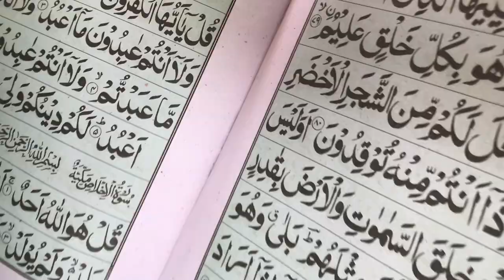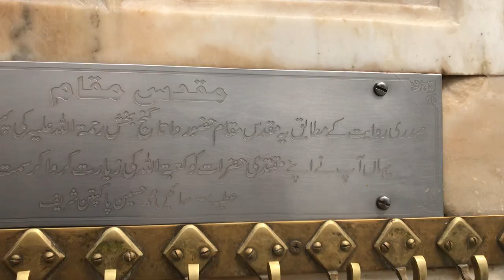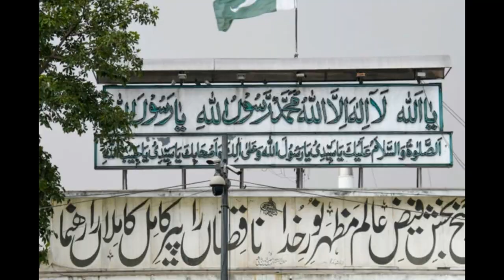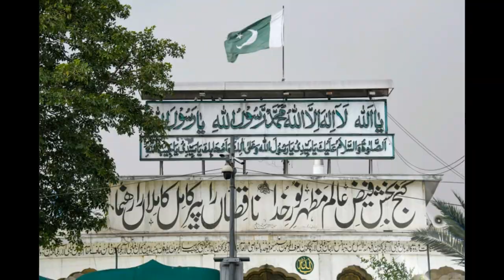Story of Hazrat Ali Al-Hujwiri ( Rh) ! Data Darbar A Story of Thousand Years ! Umair Amanat Official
Abu 'l-Ḥasan ʿAlī b. ʿUthmān al-Hujwīrī (c. 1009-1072/77), known as ʿAlī al-Hujwīrī or al-Hujwīrī for short, or reverentially as Shaykh Syed ʿAlī al-Hujwīrī or as Dātā Ganj Bakhsh by Muslims of South Asia, was an 11th-century Persian Sunni Muslim mystic, theologian, and preacher from Ghazna, who became famous for composing the Kashf al-maḥjūb  which is considered the "earliest formal treatise" on Sufism in Persian. It is also believed by few medieval historians that he was born in Caucasus Nowadays in Russian Federation. Ali Hujwiri is believed to have contributed "significantly" to the spread of Islam in South Asia through his preaching, with one historian describing him as "one of the most important figures to have spread Islam in the Indian subcontinent." Khwaja Gharib Nawaz stayed at Ali Hujwiri's mausoleum and quoted a tribute to him as a narration; گنج بخش فیضِ عالَم مظہرِ نورِ خدا ناقصاں را پیرِ کامل ، کاملاں را راہنما Ganj Bakhsh-e-Faiz-e-Alam Mazhar-e-Nur-e-Khuda, Na Qasaan-ra Pir-i Kamil, Kamilaan-ra Rahnuma.

In the present day, Ali Hujwiri is venerated as the main wali of Lahore, Pakistan by the traditional Sunni Muslims of the area. He is, moreover, one of the most widely venerated saints in the entire South Asia, and his tomb-shrine in Lahore, popularly known as Data Darbar, is one of the most frequented shrines in South Asia. At present, it is Pakistan's largest shrine "in numbers of annual visitors and in the size of the shrine complex," and, having been nationalized in 1960, is managed today by the Department of Awqaf and Religious Affairs of the Punjab. The mystic himself remains a "household name" in the daily Islam of South Asia. In 2016, the Government of Pakistan declared 21 November to be a public holiday for the commemoration of the commencement of Ali Hujwiri's three-day death anniversary.